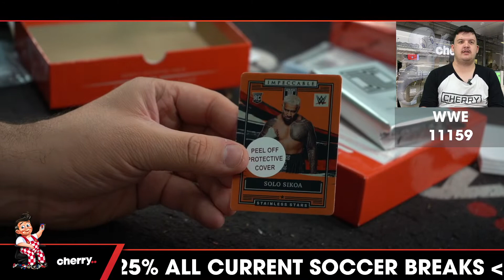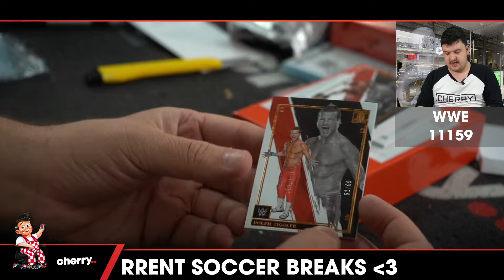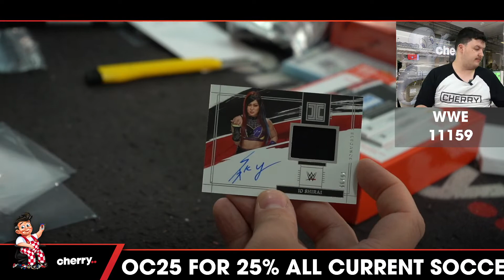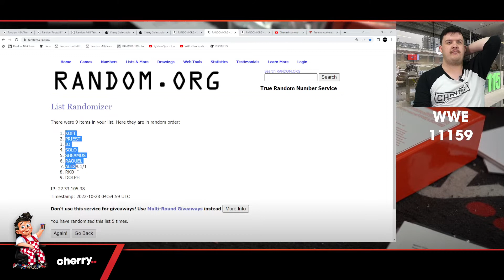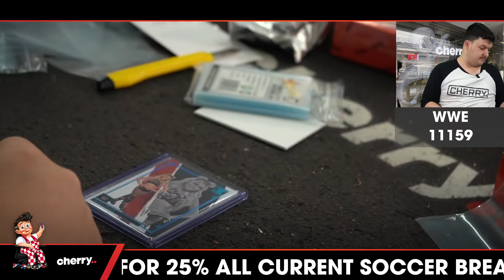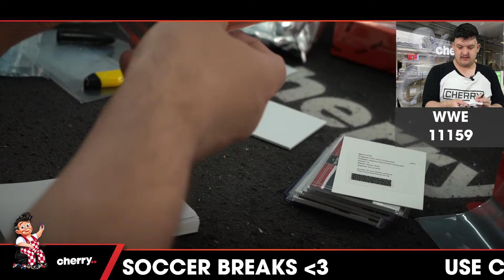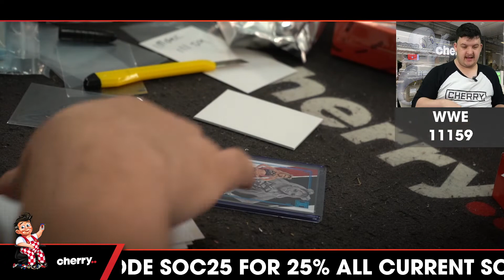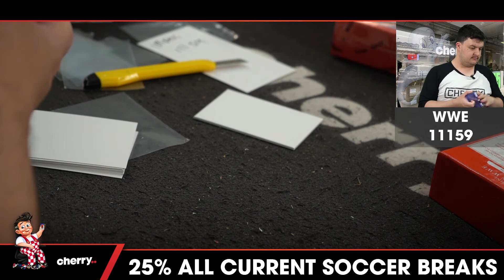2022 WWE Panini Impeccable 1-Box Break #11159 - Random Hit - Oct 28 (12pm)